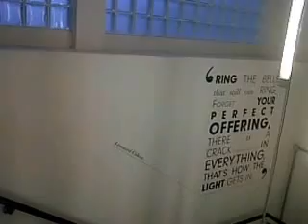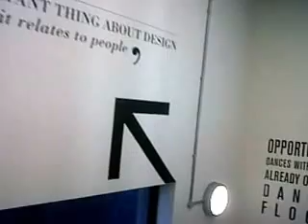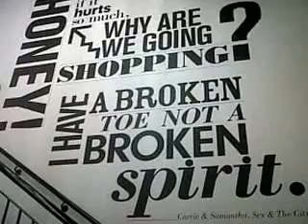Inspirational quotes in the Home Quarter, Liverpool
A few shots of the beautiful staircase and tubular lights in the stairwell of the Home Quarter at Liverpool. There are some brilliant quotations on the walls as you go down the stairs.